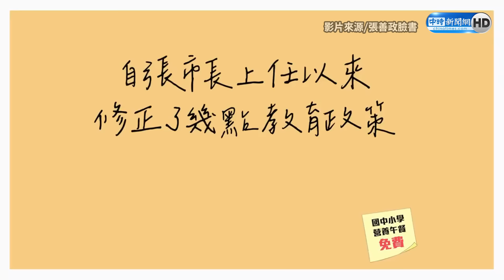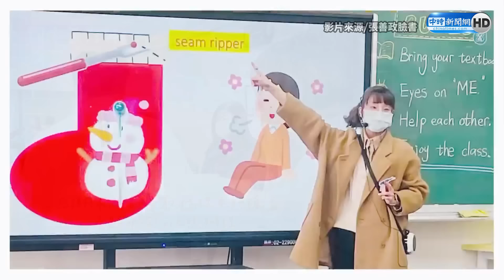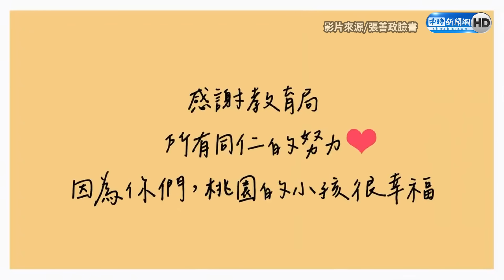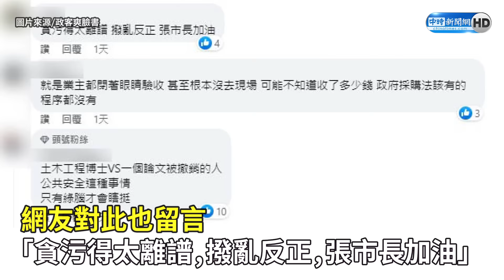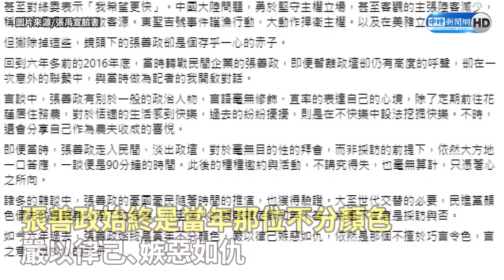張善政突襲慰勞加班同仁 無意識回1句感動全網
桃園市近日接連推出領先全台的好政策，尤其在教育方面的內容，更讓其他縣市紛紛跟進。桃園市長張善政近日跑完行程後，突襲教育局慰勞加班同仁，把以身作則、同樣加班中的教育局長劉仲成給嚇了一跳，直喊「市長，微服出巡喔！」

【相關新聞】
張善政突襲慰勞加班同仁 無意識回1話感動全網